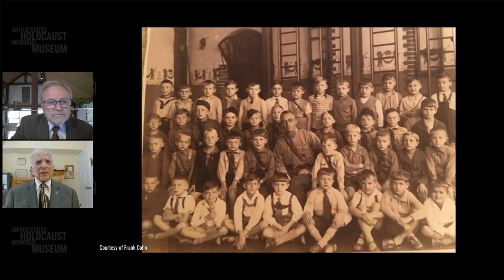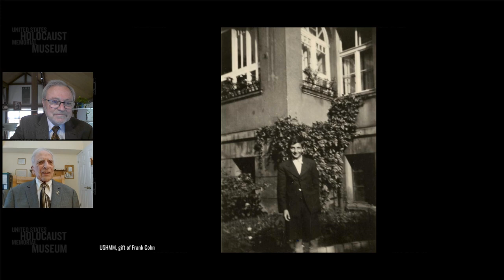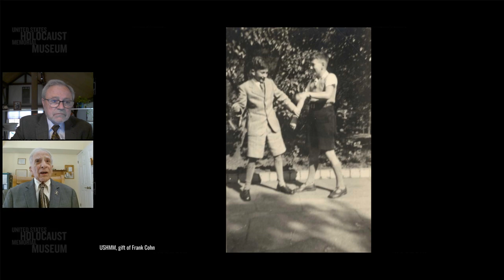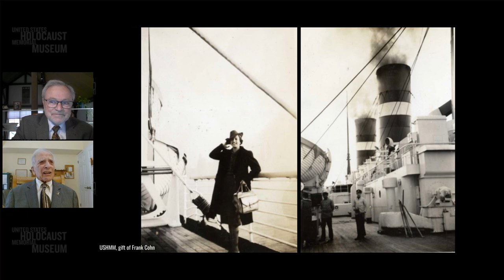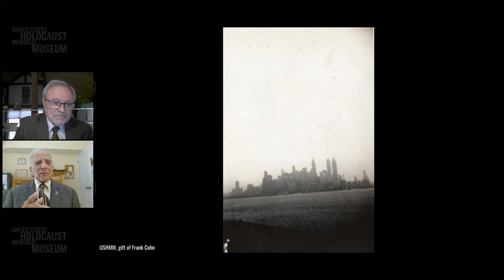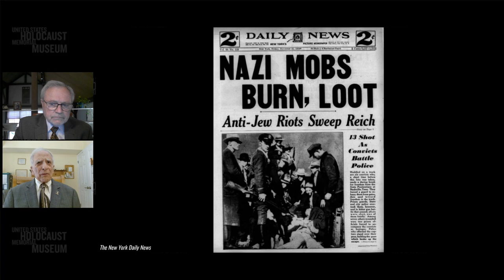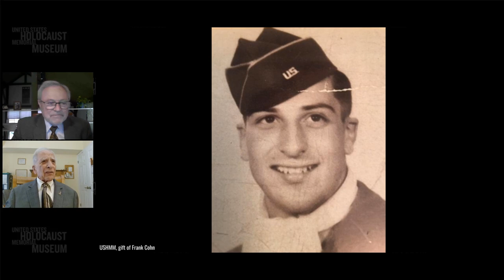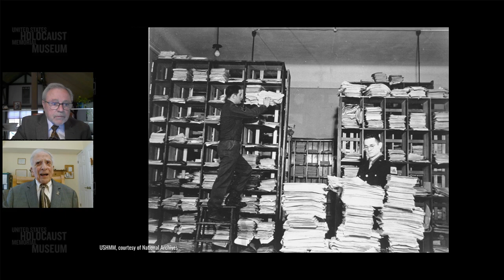Eyewitness to History: Holocaust Survivor Frank Cohn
The Eyewitness to History video library was created to enable audiences everywhere to hear firsthand testimony from Holocaust survivors. This video was created from a live digital program, First Person: Conversations with Holocaust Survivors, recorded on October 19, 2022. It featured Holocaust survivor Frank Cohn, who was born in 1925, in Breslau, Germany, where he experienced antisemitism following the enactment of a variety of anti-Jewish laws by the Nazi government. Frank came to the United States in 1938, just before Kristallnacht. He returned to Germany with the American military as a member of the 12th Army Group Intelligence Unit.